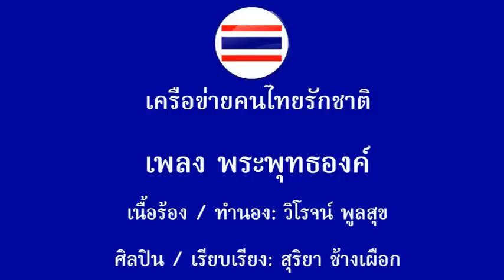เพลงพระพุทธองค์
เนื้อร้อง/ทำนอง วิโรจน์ พูลสุข

ศิลปิน/เรียบเรียง สุริยา ช้างเผือก